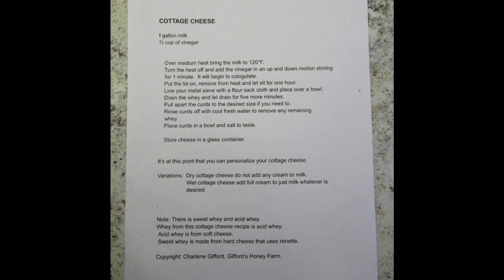COTTAGE CHEESE Make Your Own From Raw Milk Simply Delicious Dairy Self-sufficient Wholesome Goodness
A lifestyle IN THE NORTH FOR THE NORTH.
Beekeeping in the NORTH.
Gardening in NORTHERN Canada - We are in growing zone 2b

Therefore, we have different challenges.  It gets cold here. I mean really cold.  Winter basically lasts about 7 months. Our growing season is short and we must heat our house or we will die!

Everything we do we have to think “How is winter going to affect this?”

USE WHAT YOU HAVE, DO WHAT YOU CAN

Gifford’s Honey Farm
Cecil Lake, British Columbia
Canada
V0C 1G0